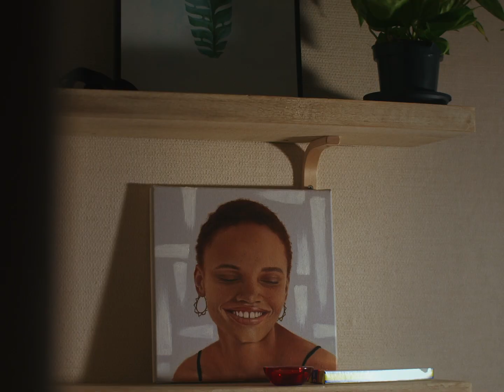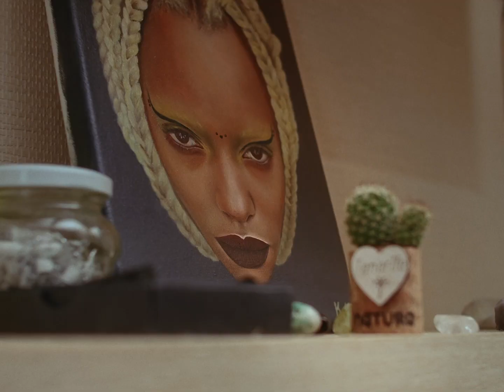I paint with my body | Human Being #2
Human Beings episode number 2 is with Kelly Kasjanenko, a 19 year old dancer, choreographer and artist. "There's some stuff that you can't put in words, but you can express yourself."

Born and raised in peaceful Saaremaa, Estonia, she now lives in Tallinn where she explores life, maintains balance and experiences her way of freedom.